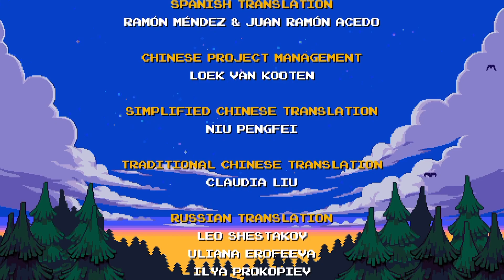Shovel Knight Dig: Full Run Walkthrough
Shovel Knight Dig walkthrough on Apple Arcade.  This run through goes through Mushroom Mines, Smeltworks, Magic Landfill, and Drill Knight's Castle.

Chapters:
0:00 - Mushroom Mines I
1:52 - Mushroom Mines II
3:49 - Mushroom Mines III
5:19 - Mushroom Mines Boss
7:23 - Smeltworks I
10:04 - Smeltworks II
12:06 - Smeltworks III
14:32 - Smeltworks Boss
18:05 - Magic Landfill I
20:26 - Magic Landfill II
22:52 - Magic Landfill III
25:09 - Magic Landfill Boss
27:57 - Drill Knight's Castle I
31:05 - Drill Knight's Castle II
33:05 - Drill Knight's Castle III
35:48 - Drill Knight's Castle Boss
37:42 - Ending/Credits